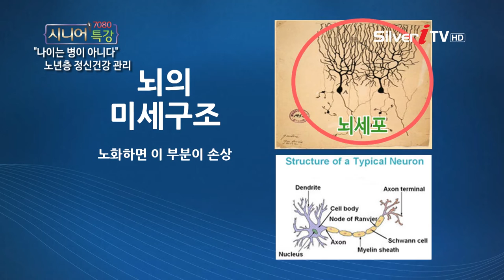[노규식 박사] 뇌는 어떻게 손상받는가? [7080 시니어 특강/실버아이TV]